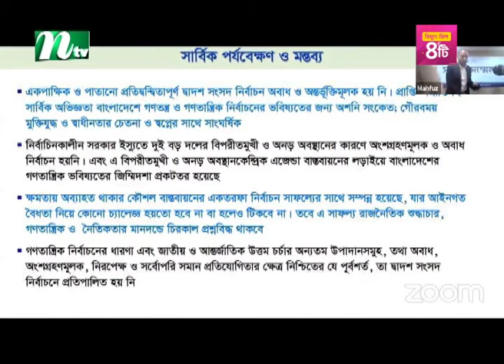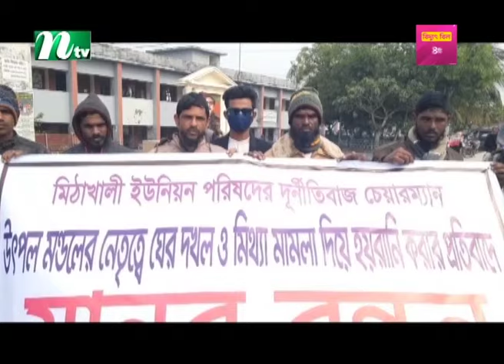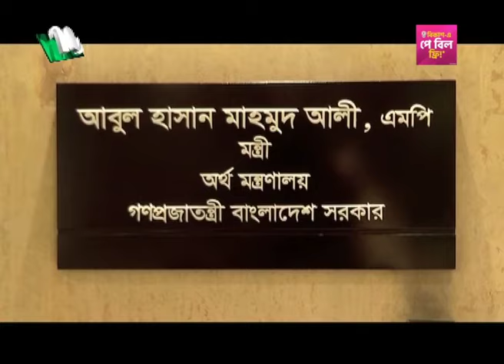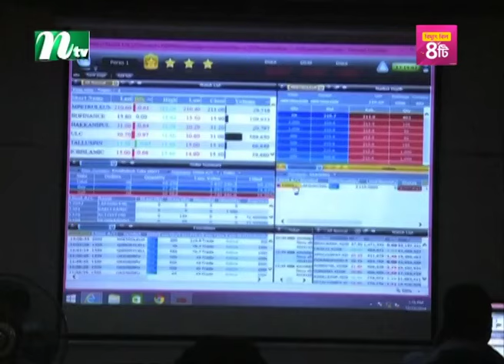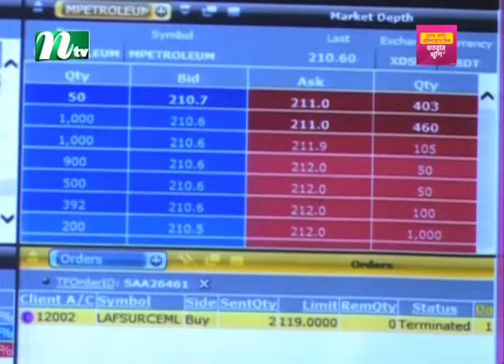🟢 আজকের সব খবর | ১৮ জানুয়ারি ২০২৪ | NTV News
Latest Bangla Natok 'প্রবাসী পরিবার' নাটকের সব পর্ব দেখতে ক্লিক করুন

Watch the latest news videos and the top news video clips online at the NTV News video channel. Visit NTV News channel for up-to-the-minute news, breaking news, video, audio and feature stories. We provide trusted World and BD news as well as local and regional perspectives. Also entertainment, business, science, technology, and health news.

News tags
new news
ntv podcast
ntv news
latest news